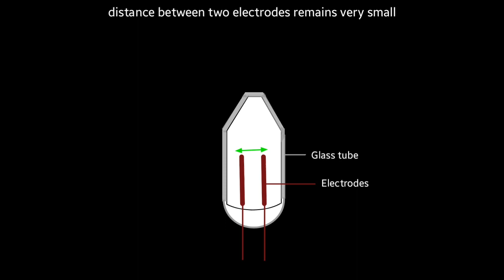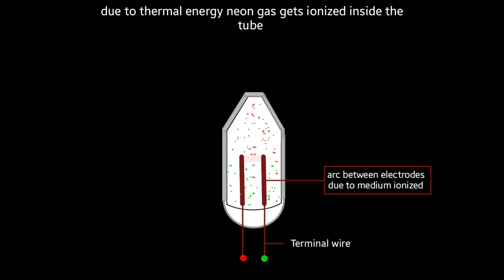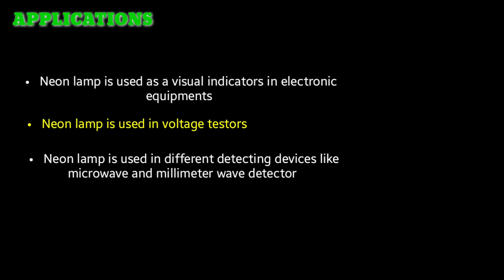neon lamp working principle | neon lamp in hindi | diagram | connection | neon lamp animation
OTHER TOPICS

1)  incandescent lamp

2)  halogen lamp

3)  Fluorescent lamp

4)  sodium vapour lamp

Neon lamp is the gas discharge lamp in which low pressure neon gas remain filled and it produces orange light  .

it can also produces different color when inert gas mixed with neon gas or when chemical powder coated on surface of lamp

when a.c supply given to the electrodes current flows and produces heat due to high resistance of electrodes

and after threshold value of voltage arc stuck between electrodes and due to ionization of neon gas it produces visible light .

COVERED TOPICS

1)  neon lamp diagram
2)  neon lamp connection
3)  how neon light are made
4)  neon lamp and neon sign tube
5)  neon lamp in utilization of electrical energy

▪︎ (  Pathak_prince123  )  😊

Thanks 😇